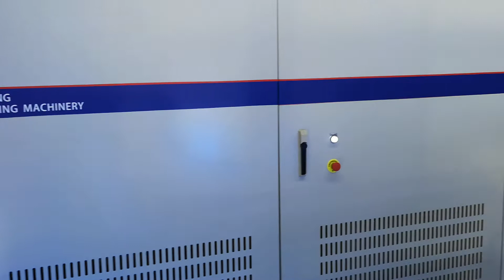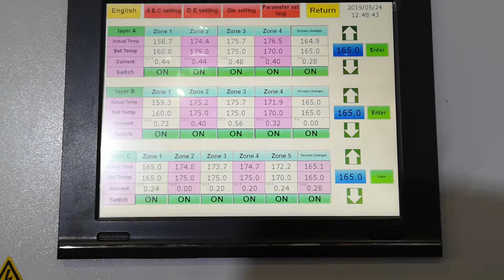PLASTAR Five layers 1800mm film blowing machine 2019 Chinaplas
2019 exhibition machine